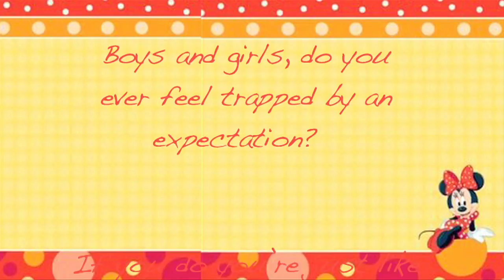Minnie Mouse Scary Drag Parody (Mickey's Missing)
Please watch in HD! Click from 240/360/480p to 720p.

Written and Performed By: Felix Bernstein
Filmed By: Patrick Urbankowski
Made in the summer of 2009, my junior year of High School.

The film follows Teeny Mouse, my parody of Minnie Mouse, as she attempts to process the loss of her husband Mickey, who has disappeared. She wonders if, without him, she will have to go on playing the same pathetic roles she did before. Mickey, who silently gazes upon and records Teeny, encourages and choreographs her hysterics; in much the same way normative spectators encourage queer spectacles of parody, pathos, drag, and camp. The struggle to create a politically empowering parody of Minnie Mouse was difficult since gender parodies have both the subversive potential to reclaim negative images and the destructive potential to fail and reproduce the very norms and traumas they attempt to subvert. Therefore, sometimes Teeny Mouse shows distance from her cartoonish helpless role and sometimes she is entirely absorbed by it.

Finding my way as a young, gay individual amid cultural and social pressures for spectacle and specialness has been a chaotic and exciting journey. YouTube has been the perfect grounds for me to explore these complex issues. I came out of the closet on YouTube in 2009: comically embodying a manic gay stereotype, in clown face paint with big cherry-red lips and a powder-white face. Then I confessed with feigned naiveté: "My name is Felix Bernstein and I am a homosexual." My coming out video was as much a satire on my generation's use of the Internet to publicize private information, as it was an affirmation of my sexual orientation and identity.
In addition to playing Minnie Mouse, I have also played Lamb Chop, and Cinderella's Wicked Stepmother in films for YouTube. I'm drawn to cartoon characters because they have no independent existence outside of their performed artifice. I look for the repressed shadows of the characters, the inappropriate, perverse, and "wrong" emotions that go hidden in their performances. Then I play with these shadows, allowing Lamb Chop to show her hidden rage and sexuality, the Wicked Stepmother to show her vulnerable dependence for male approval, and Minnie Mouse to show her frustration at always performing a helpless, naïve femininity. I also play with my own shadows, for instance my desire as a gay man to identify with and portray stereotypical images of women. In this way I hope to add a new critical and reflective dimension to queer spectacles. Beginning a process of healing that I hope continues with the viewer, who can now question the roles that they have been asked to perform and explore the shadows that they have hidden.